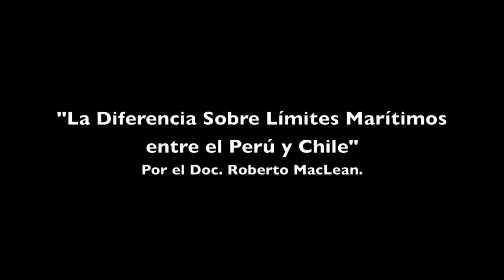Entrevista al abogado Roberto MacLean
Entrevista al abogado especialista en derecho internacional Roberto MacLean.